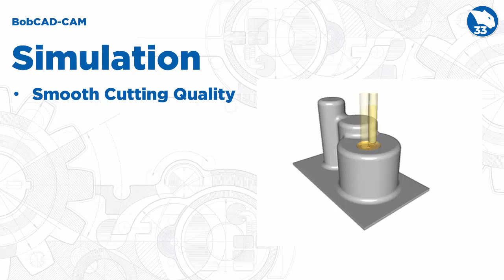BobCAD CAM V33 Simulation - Smooth Cutting Quality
In this release the simulation has been optimized to improve the look of the cuts along the X,Y Plane when using bullnose mill tools. Years ago the this same optimization was applied to tools cutting along the Z Axis which covered most cases, but there was a clear difference between those cuts in Z, and cuts along the X,Y Plane. Now, that same optimization has been applied to bullnose tools that are cutting along the X,Y Plane. While this feature is strictly cosmetic, getting a clearer image of the final product in simulation is something we can all get behind!